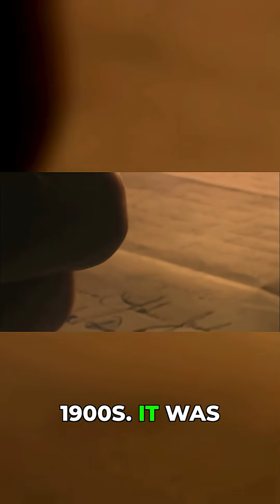Why Did Scientists Fall for Piltdown Man?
For over 40 years, the "Piltdown Man" was hailed as the "Missing Link" in human evolution—the fossil discovery that perfectly bridged apes and humans. Then, in 1953, the shocking truth was exposed: it was an elaborate, audacious fake.

In this video, we delve into one of the greatest scientific deceptions in history. Why did leading experts in paleontology and anthropology fall for the Piltdown Man hoax for so long? We'll explore:

The Discovery: How amateur archaeologist Charles Dawson "found" the bizarre fragments in a gravel pit in England.

The "Evidence": The seemingly perfect combination of an ape-like jaw with a human-like skull that perfectly matched the prevailing—and biased—theories of the time.

The Perfect Storm: The powerful mix of national pride, scientific ambition, and cognitive bias that blinded brilliant minds. (The desire for the "Missing Link" to be found in Britain was incredibly strong).

The Red Flags: The clues that were ignored or explained away for decades.

The Exposure: How modern scientific techniques like fluorine dating finally revealed the forgery: the bones were stained, filed, and planted.

The Legacy: What the Piltdown scandal teaches us about the scientific method, the importance of skepticism, and the very human flaws in the pursuit of truth.

Who was the forger? Was it Charles Dawson, Sir Arthur Conan Doyle, or someone else? We'll examine the leading suspects in this century-old mystery.